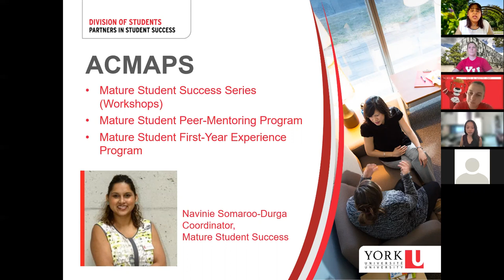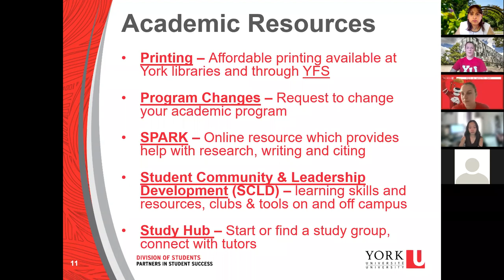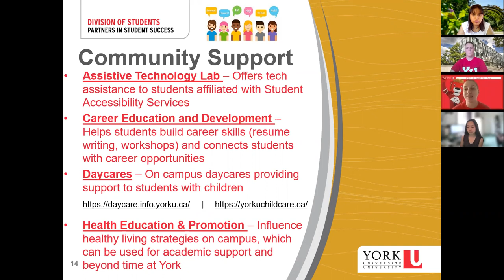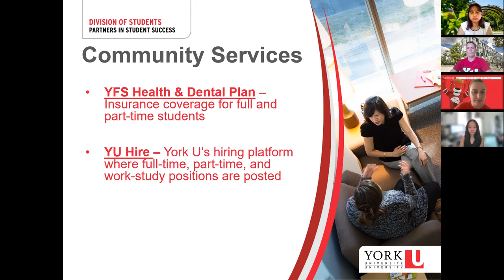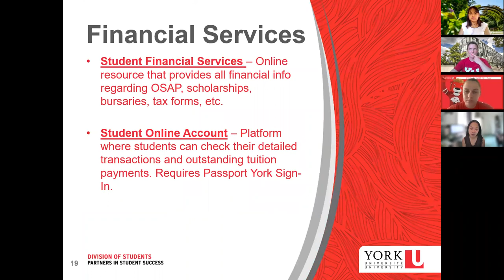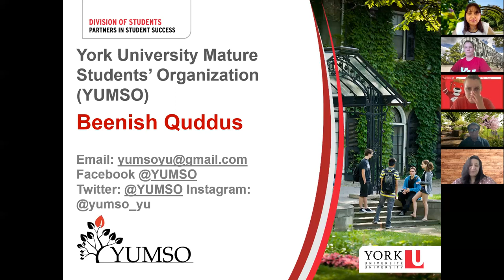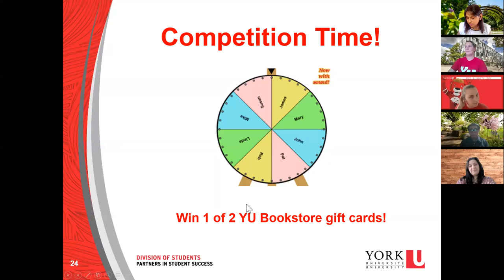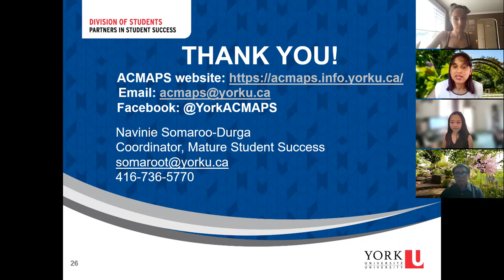ACMAPS Mature Student Orientation: Part 2 - Getting Familiar with Resources & Deadlines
York University Mature Student Orientation
August 11, 2021 @ 1:00 pm – 2:00 pm
Zoom